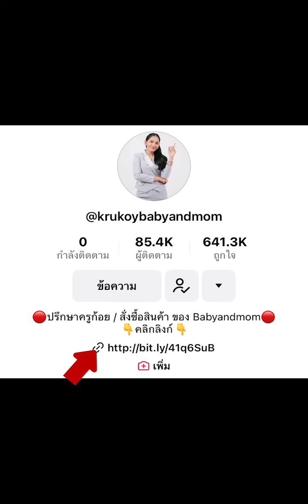ครูก้อย & พี่เจมส์ แจกสูตร น้ำผัก บำรุงไข่สวย